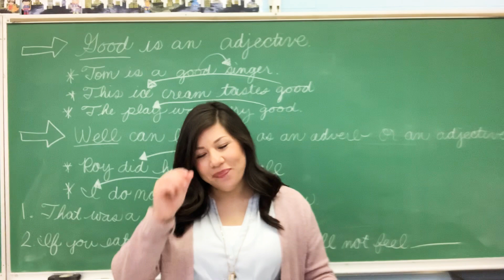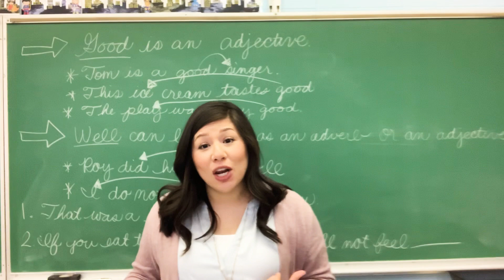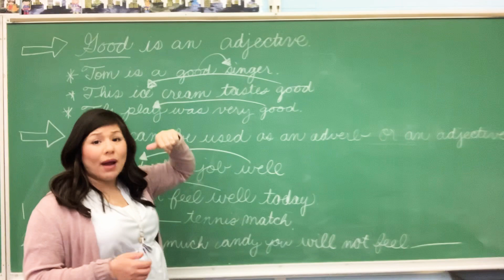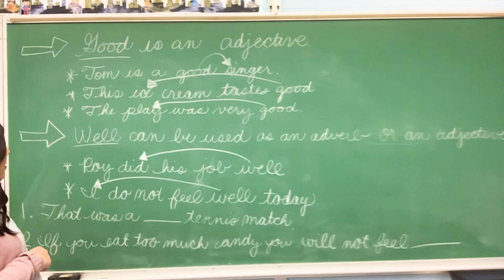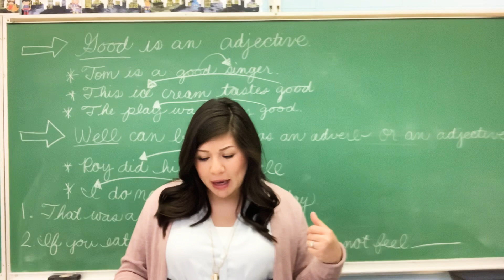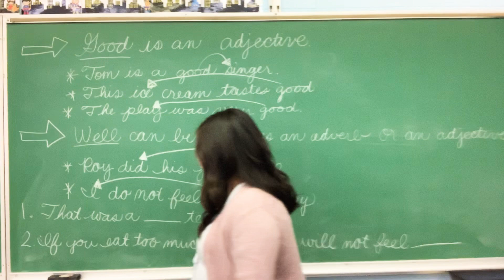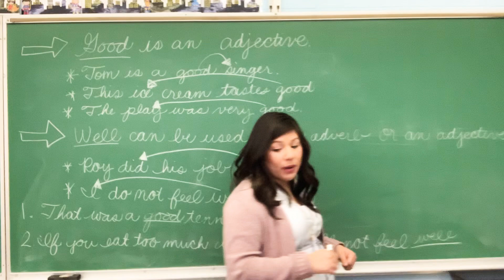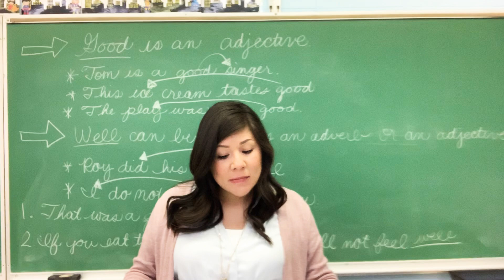4th & 5th English 4/8/20